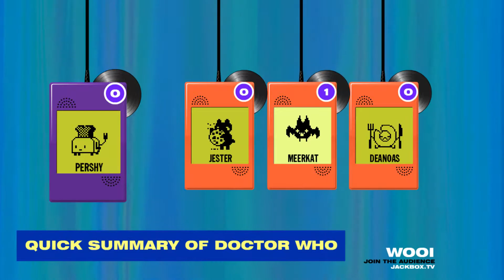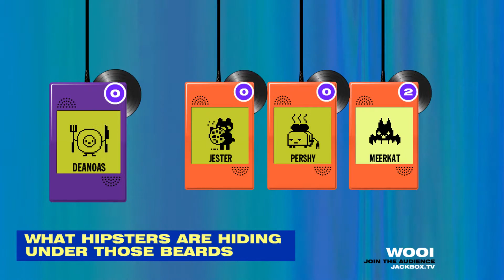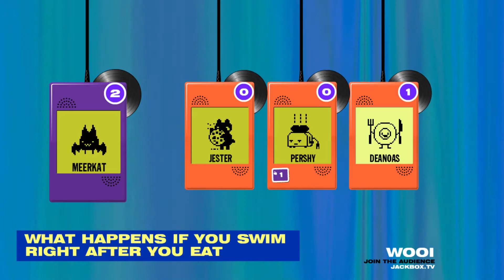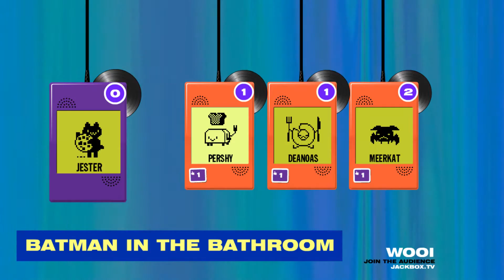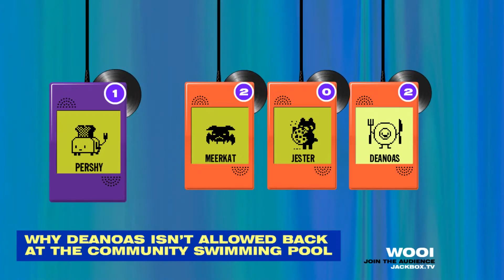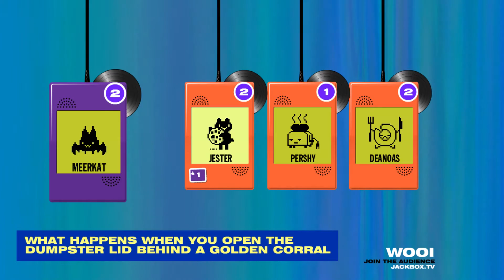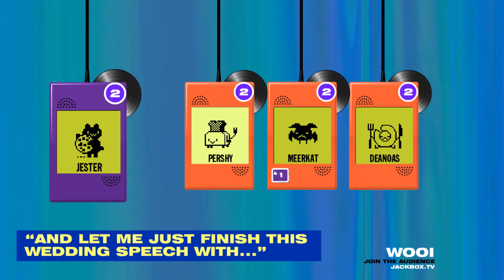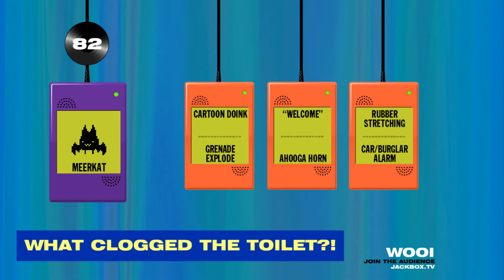Fight Me! Season 3 Episode 1 - CAN YOU 'EAR ME?!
SUPRISE!

We're back with Fight Me! Season 3, and this time, there isn't just Liam vs Dean, or Aiden, it's Liam, vs Dean vs Aiden vs Dan!

IT'S A FOUR-WAY BOYS.

Only one question remains, who strikes first blood in the game that kicks off this series: Earwax?!